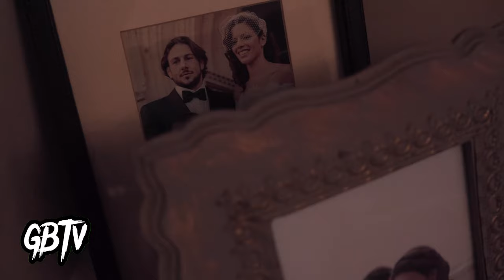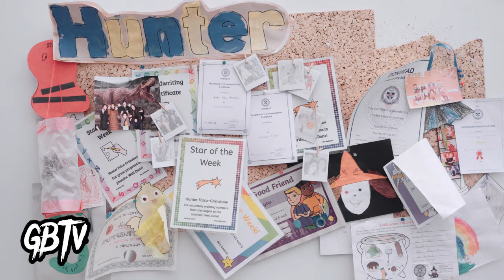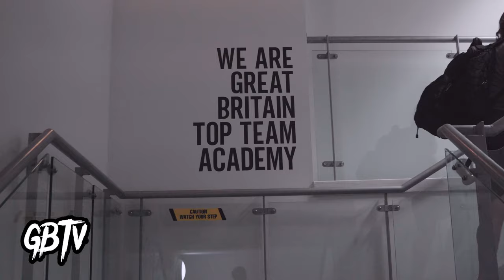A Day In The Life of a World Class MMA Coach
This week GBTV takes an all-access look inside the life of the head coach at Great Britain Top Team, Ash Grimshaw. An MMA veteran and Jiu-Jitsu blackbelt in his own right Ash now passes down over two decades of combat experience to his athletes and students.

GBTV drops every Tuesday and gives you a look inside the lives, minds, and careers of some of the country's brightest talents.

👇 Get involved in the comments and grow the community

Will